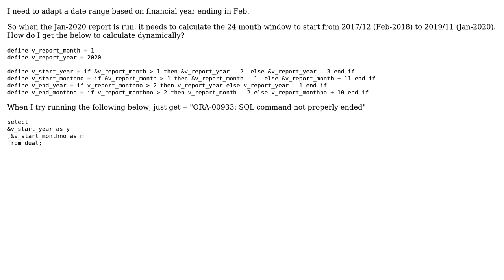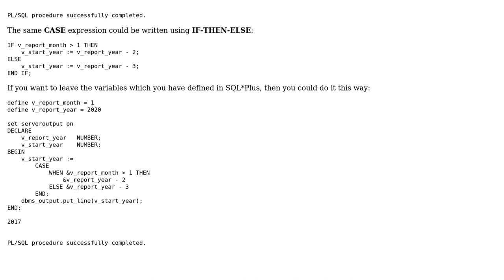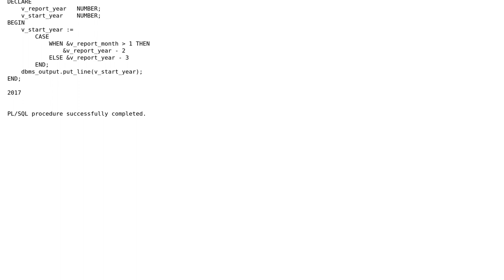Defining a variable using an if statement Oracle SQL Developer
With thanks & praise to God, and with thanks to the many people who have made this project possible! | Content (except music & images) licensed under CC BY-SA | Music | Images & others | With thanks to user Lalit Kumar B user Charles Crous and the Stack Exchange Network Trademarks are property of their respective owners. You are responsible for your own actions.